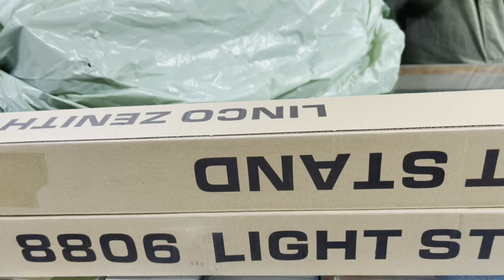Mama Or Bacho Ko Ghar Per Chore K Jana Para Adhe Raat Ko Subhaa k 6 Baj gae Kaha gae hum